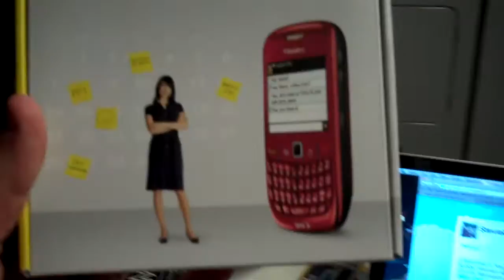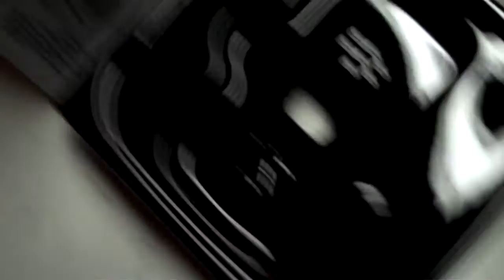New Phone Unboxing